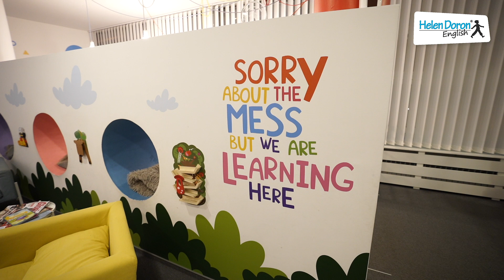Helen Doron - Tko je Helen?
Naši pametni polaznici odgovaraju na pitanja. Kids say the darndest things!